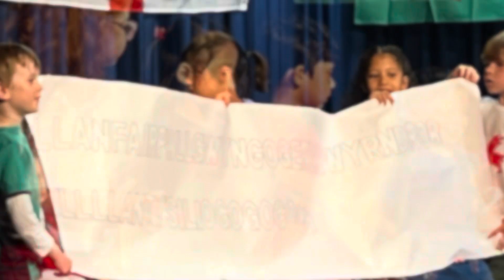1G’s class assembly